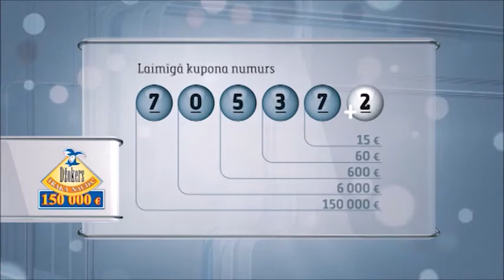Latloto 5 no 35 izloze – 26.04.2017.